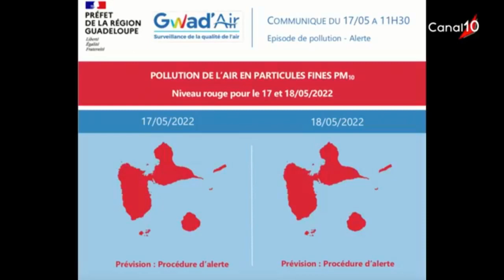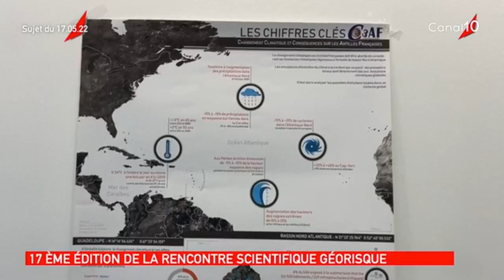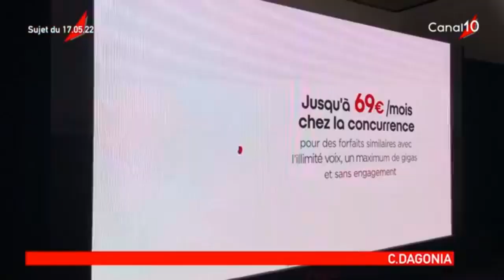Onews Guadeloupe Le Jt da canal